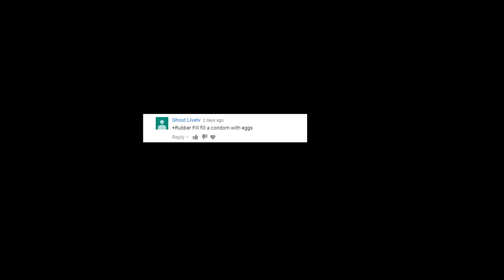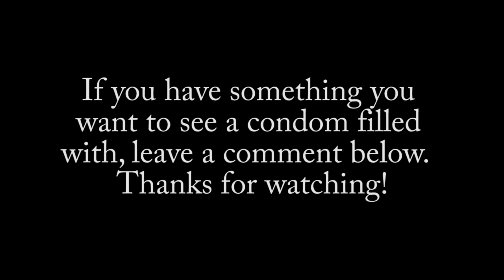Condom Filled with Eggs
A request fulfilled; no one goes hungry today.